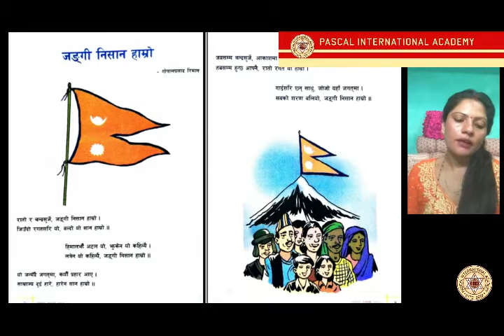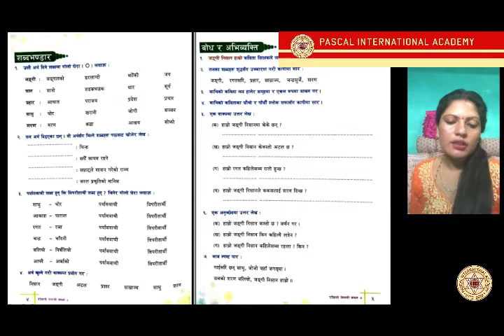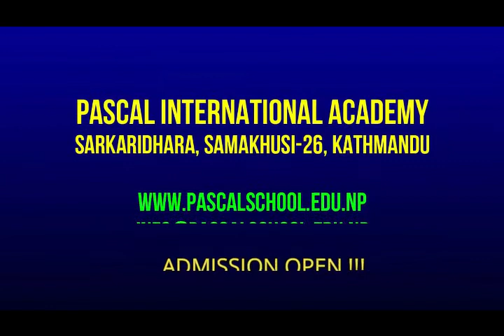कक्षा - ७ ( जंगी निशान हाम्रो ) Jangi Nishan Hamro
All the parents are requested to show this video to your ward and help them to do its exercise. When its done please, take photo and send to Pascal School's Facebook page... the link is :

In the facebook page; click on Send Message
And send your child's home work.